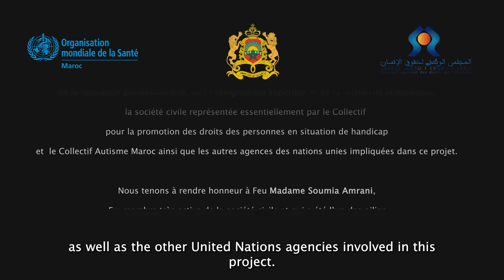Awareness-raising and training activities on the rights of children with disabilities in Morocco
Improving access to health services by integrating
rights of children with disabilities in the design of all
of all sectoral strategies, and by developing modalities for the delivery of health services in schools as a pilot case.